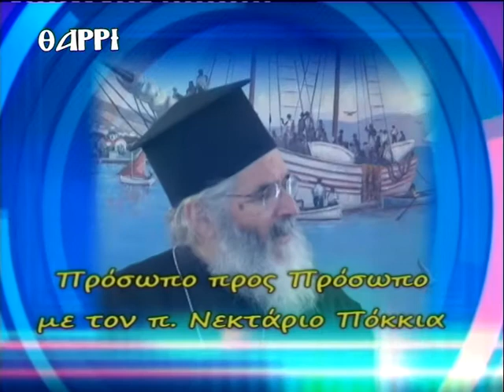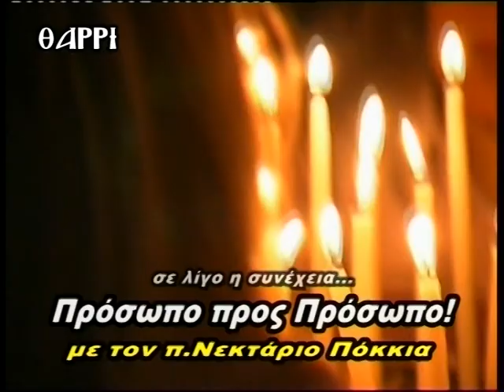ΠΡΟΣΩΠΟ ΠΡΟΣ ΠΡΟΣΩΠΟ ΕΚΠΟΜΠΗ 202 Α΄ΜΕΡΟΣ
ΚΑΛΕΣΜΕΝΟΣ Ο ΒΕΤΕΡΑΝΟΣ ΔΙΕΘΝΗΣ ΠΟΔΟΣΦΑΙΡΙΣΤΗΣ ΠΑΝΑΓΙΩΤΗΣ ΤΣΑΛΟΥΧΙΔΗΣ.